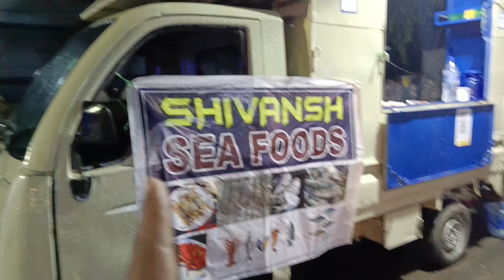seafood ଖାଇ କି ମଜା ଆସିଗଲା